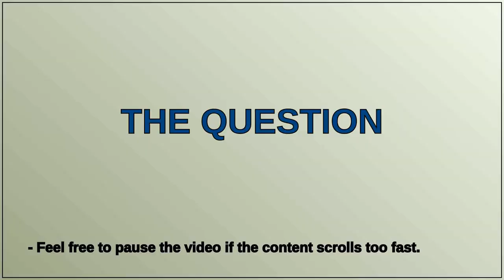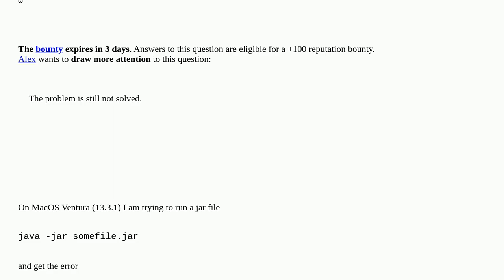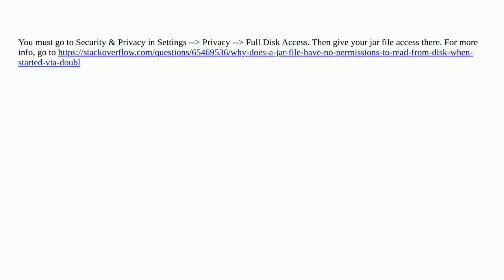Apple: How to fix "Error: Unable to access jarfile" on MacOS?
How to fix "Error: Unable to access jarfile" on MacOS?

A special thanks goes out to the community

  ventura java